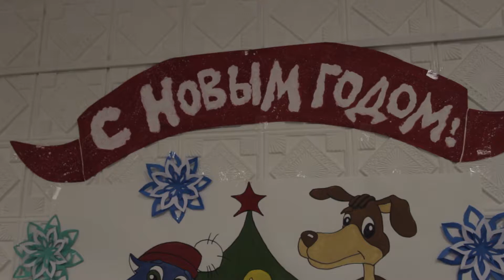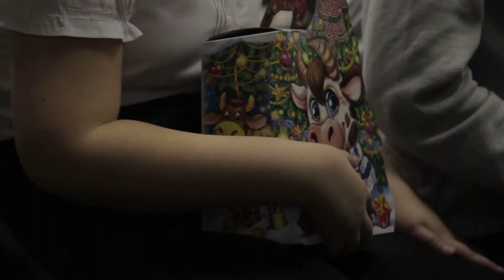Активисты ЮУрГУ провели новогодний праздник для детей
Поддерживая мероприятие, инициированное губернатором Челябинской области Алексеем Текслером и региональным отделением Партии ЕДИНАЯ РОССИЯ, ректор Александр Шестаков поручил добровольцам волонтерского центра ЮУрГУ провести новогоднее представление в МБОУ «Школа- интернат» №4. Центральное местное отделение Партии организовало благотворительный сбор средств к празднику для поддержки мед учреждений и покупки сладких подарков детям, в сборе средств приняли участие депутаты Центрального района от партии, сотрудники ЮУрГУ, жители города.